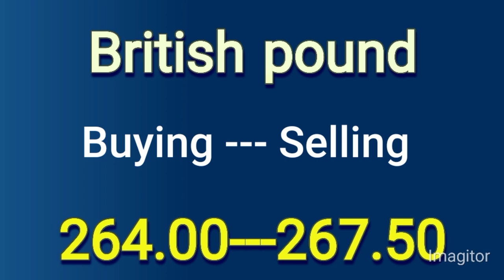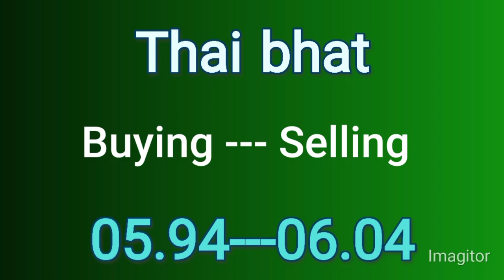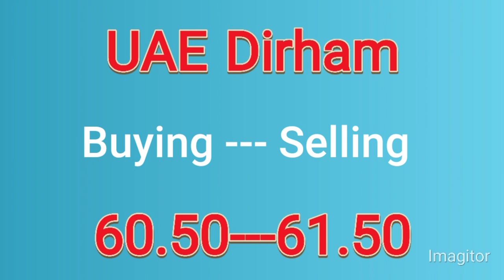Dollar rate today | Currency exchange rates today | Aakhri Business| Dollar rate today in Pakistan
dollar rate
Currency rate
dollar today
pak dollar rate today
dollar
pakistani rupee
dolar rate
dollar price
euro rate in pakistan today open...
foreign exchange rate today
gn 786
today dollar rate in india
today dollar rate in paki
an news
Currency exchange
dalar
pakistan currency
1 dollar pakistani price today
pakistani currency
dollar today rate in pakistan
doller
Currency
usa dollar rate
pakistan dollar
1 dollar pakistan price today
aaj ka riyal rate
canadian dollar
caranci ret pakistan today
dollar prediction
gold rate today in pakistan news
pakistan
pakistani karanci rate today
dollar vs pak rupee today open m...
pak rupee
euro currency rate in pakistan tod..
dollar pakistan
doller price in pakistan
euro rate
exchange rate
foreign exchange rate
forex exchange rate today
gn786
pak currency
uae exchange rate today pakista...
dollar rate today
dollar rate today in pakistani
rupees
dollar rate today pakistan rupees
dollar rate today live
dollar rate today in pakistan 2022
dollar rate today in pakistan open
market
dollar rate in pakistan today geo
news
dollar rate in pakistan today 2022
open market
today dollar rate in pakistan ary
news
us dollar earn appp
us dollar in pakistan
us dollar printing
us dollar rate today in india
us dollar picture
us dollar vs pakistani rupee in
open market
currency exchange rates today
pakistan
dollar rate
increase in dollar price in pakistan
usd rate today
currency notes
Pak talkshow live
pakistani media latest
live news